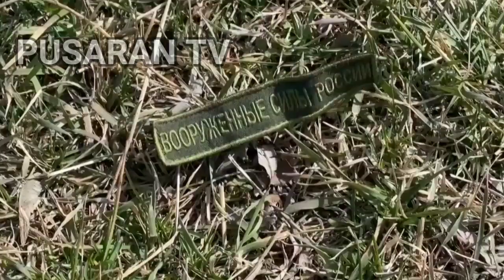Perundingan Rusia Dan Ukraina Siap Berdamai..!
Pertemuan Antara Rusia Dan Ukraina Berharap Agar Invasi Rusia Ke Ukraina Dapat Segera Berakhir.